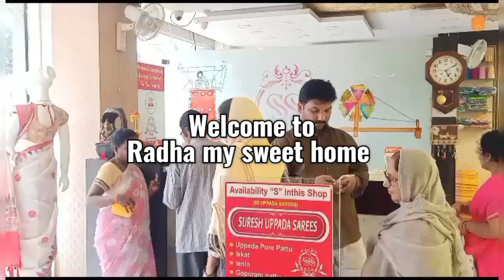శ్రావణమాసం స్పెషల్ ఆఫర్స్ లో ఉప్పాడ, కుప్పడం పట్టు చీరలు | Uppada pattu sarees with low price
ఉప్పాడ పట్టు చీరలు wholesale ధరలలో! | Latest Uppada pattu sarees at Low price uppadapattusareesశ్రావణమాసం స్పెషల్ ఆఫర్స్ లో ఉప్పడపట్టు చీరలు | Uppada pattu sarees with low price

Uppada Handlooms చీరలకు ప్రత్యేక నిలయం |ఈసారి మీ కోసం ఆఫర్స్ కూడా|  Uppada pure handloom pattusarees.

Uppada Border butta,pushpa sarees,chanderi tissue sarees New colours new stock.Single saree delivery
ఉప్పాడపట్టుచీరలు హోల్సేల్ ధరలకు నేరుగా మీ ఇంటికే! | UppadaPattusarees with wholesale prices

Shop address:-
Suresh Uppada sarees
Sri complex
beside  Srinivasa theatre,
 Uppada kothapalli road,
533448
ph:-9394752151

Uppada pattu cheeralu
uppada sarees amma chethi vanta,